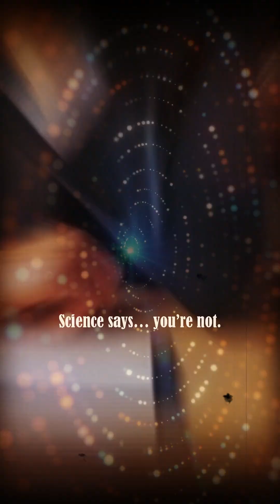MYSTERY OF HUMAN BRAIN